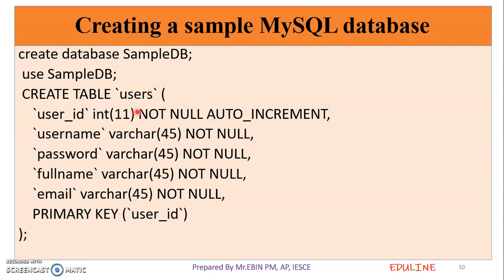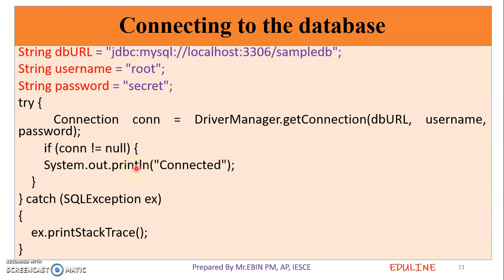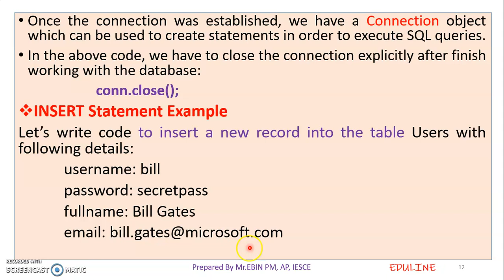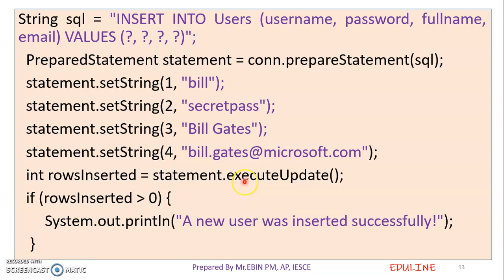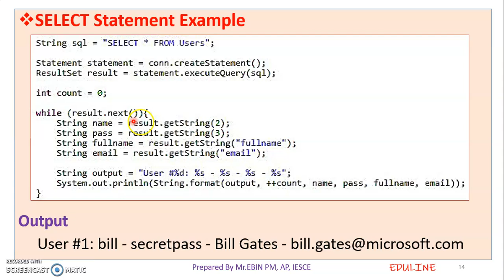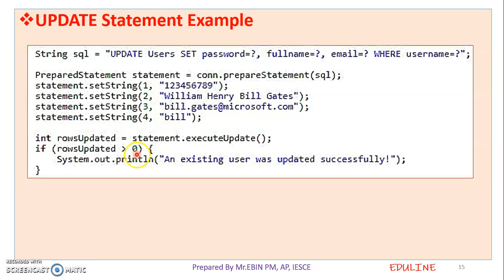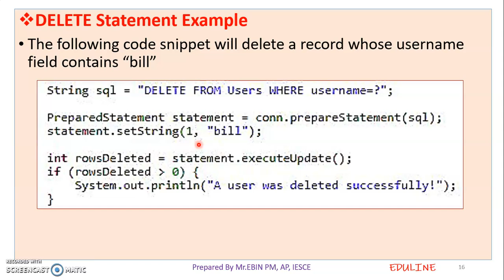JAVA - MODULE 5 - TOPIC 8 - Creating and Executing Queries – create table, delete, insert, select